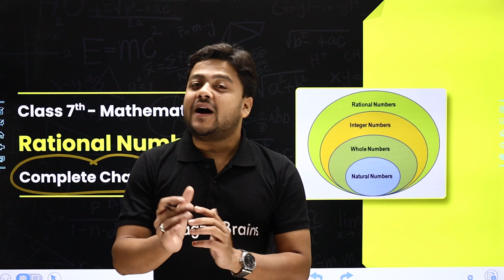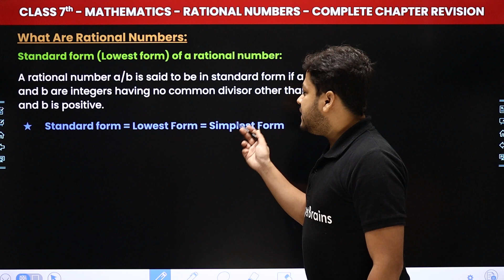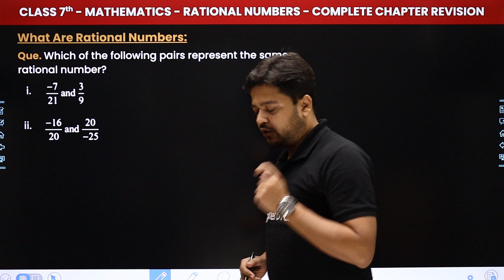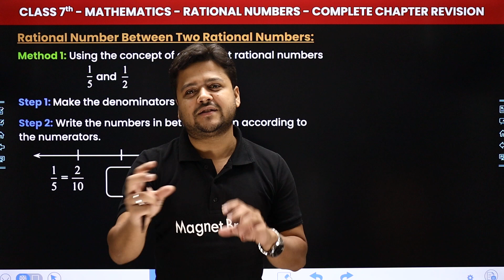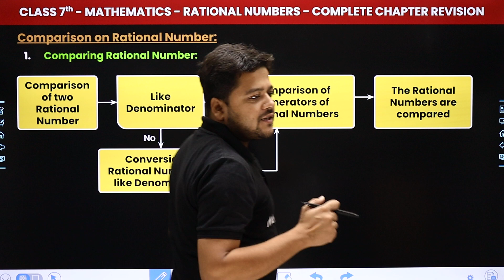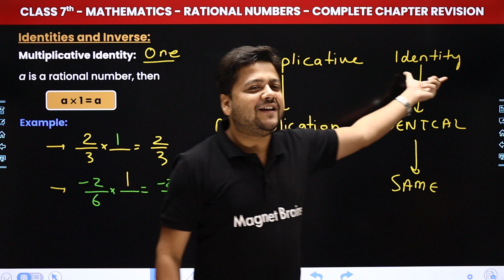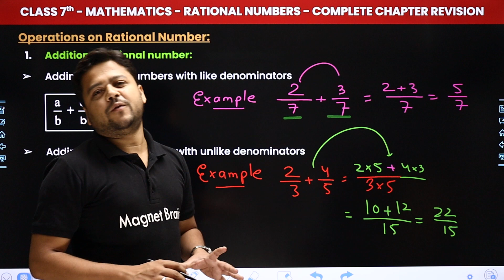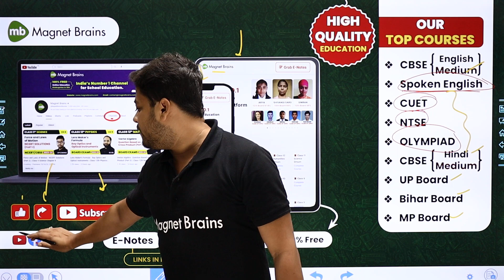Rational Numbers - One Shot Revision | Class 7 Mathematics Chapter 8 | CBSE 2024-25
✔️ Class: 7th
✔️ Subject: Maths
✔️ Chapter: Rational Numbers (Chapter 8)
✔️ Topic Name: One Shot Revision
✔️ Topics Covered In This Video (By Salik Sir): This one-shot revision of Chapter 8, Rational Numbers, covers all essential concepts such as the definition of rational numbers, properties like closure, commutativity, and distributivity, and operations on rational numbers. It also includes comparison, simplification, and representation on a number line, designed for quick learning and revision.
00:00 introduction: Rational Numbers - One Shot Revision
3:05 Topics to be Covered
5:44 Rational Numbers
13:10 What Are Rational Numbers
16:57 Fraction Are Rational Numbers
24:49 Standard form (Lowest form) of a rational number:
41:46 Equivalent Rational Numbers
1:01:16 Rational Number on Number Line:
1:15:51 Rational Number Between Two Rational Numbers: (Method 1)
1:28:50 (Method 2)
1:40:50 Comparison on Rational Number:
2:03:02 Identities and Inverse (Identities)
2:08:14 Inverse
2:27:02 Operations on Rational Number: (Addition of rational numbers)
2:37:03 Subtraction of Rational Number:
2:40:24 Multiplication of Rational number
1:45:13 Division of Rational Number
2:48:51 Example
2:55:37 Website Overview